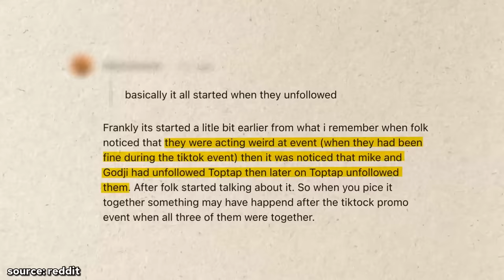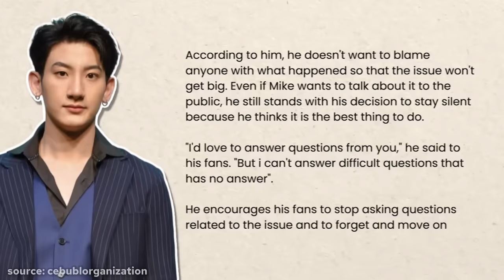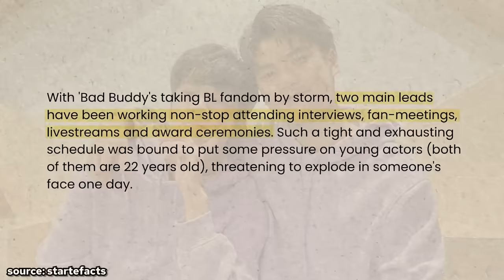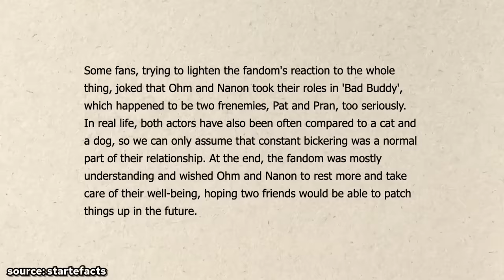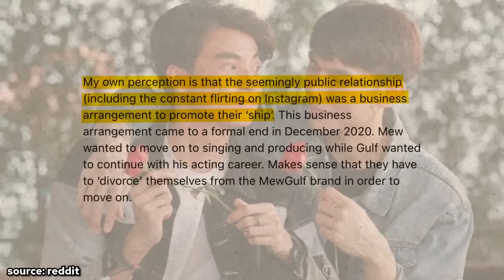6 BL Drama Actors Who HATE Each Other In REAL LIFE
the BL community isn’t exactly all rainbows and sunshine; while the actors might play each other’s lovers on screen, it turns out quite a few of them have serious beef in real life. stay tuned to learn more about some BL drama actors who hate each other in real life! subscribe to miss kdrama for more kdrama news and videos.